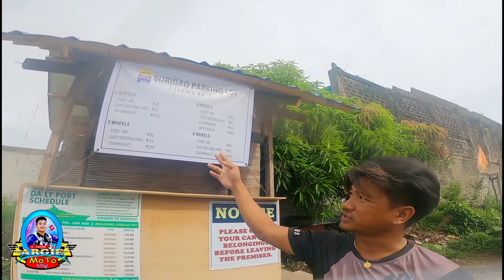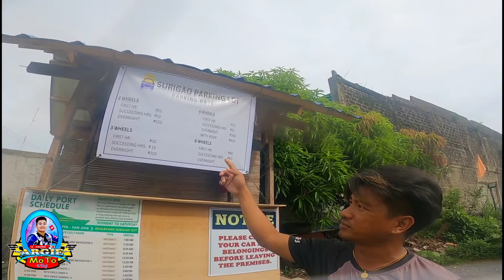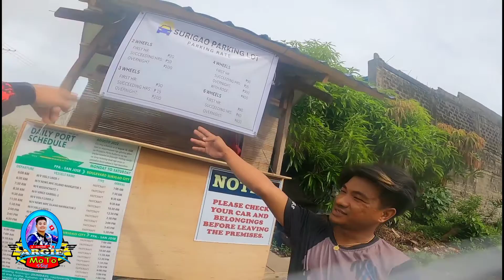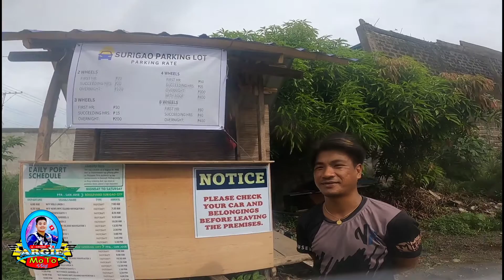Pay Parking Surigao City (Safe and affordable parking) 24hours CCTV| One way entrance and exit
safe and affordable parking area ☝️